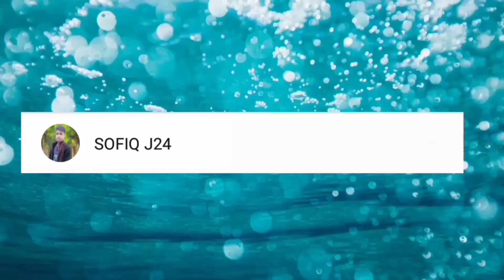JONAKI VIDYAPITH BALAPRA.|| 52 GAJ KA DAMAN || NEW PUNGBI SONG DANCE FOR SCHOOL || SOFIQ J24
The 1st Foundation Day Celebration
 Jonaki vidyapith Balapara
 Date -21/03/2021

balapara Jatiya vidyalaya™
Jonaki Vidyapith Balapara™
Progoti academy Balapara™

 Dance Video 2021
Sofiqul.Records™

  Balapara jatiya vidylaya Private school Dance Video 2021 Tera Rang Balle Balle Dance